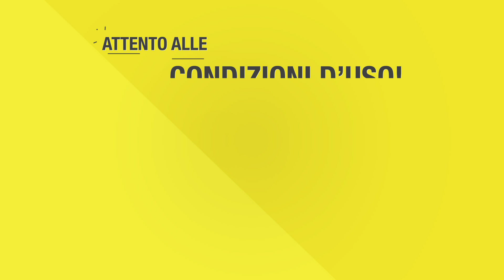Mobile Security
Video di sensibilizzazione sul corretto utilizzo dei dispositivi mobile